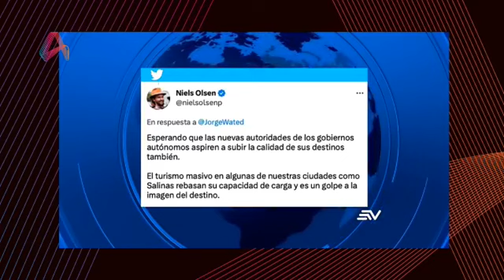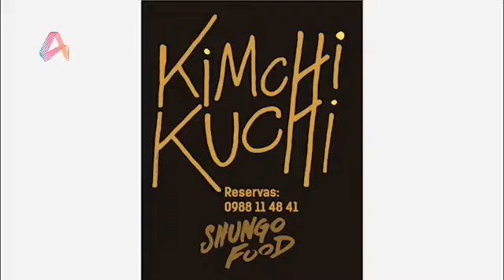NoticiarioAntenaUno | 22-2-2023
🇪🇨Las noticias y los protagonistas que marcan la jornada informativa míralos en Noticiario Antena Uno, con Gustavo Cardoso y Rosana Encalada.
🗣️Tu opinión es importante, cuéntanos lo que sucede desde donde te encuentras.
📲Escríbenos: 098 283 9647